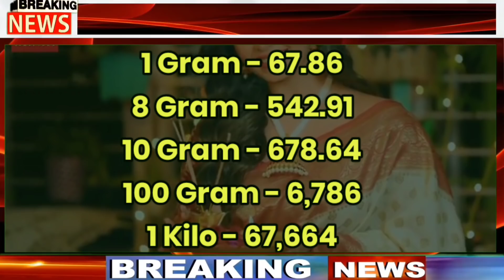06 मई 2022, aaj sone ka bhav || Gold rate Today || Gold price today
1 अप्रैल 2022, aaj sone ka bhav || Gold rate Today || Gold price today || Sone ka bhav aaj ka

1 April 2022,aaj sone k bhav|| Gold Rate Today || Gold price today , Aaj sone ka bhav